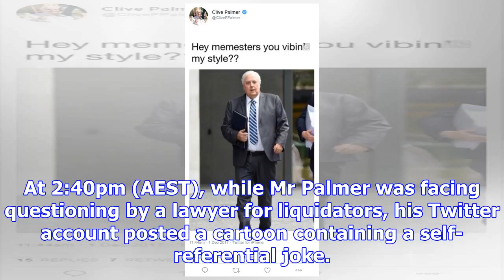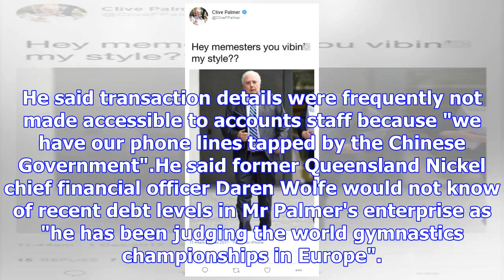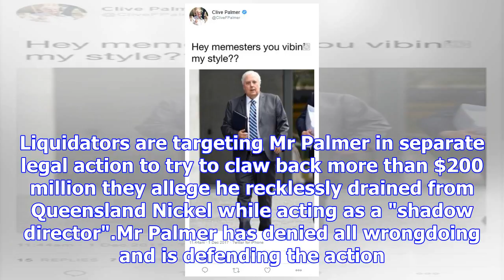Clive palmer testifies in court while twitter account sends out bizarre post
Updated December 11, 2017 17:33:03 Clive Palmer has faced another federal court grilling from liquid...